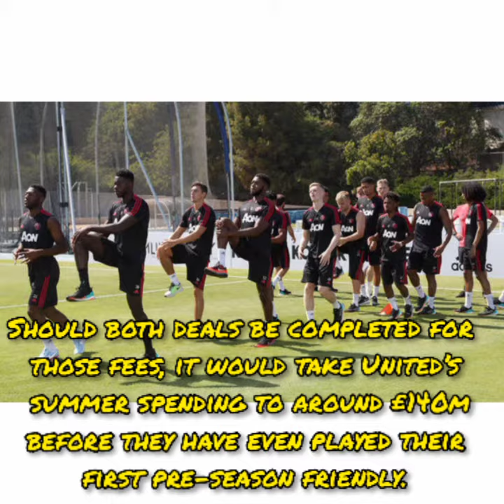Manchester United close to £68m double transfer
Manchester United on verge of £68m double transfer swoop as Raphael Varane agrees five-year deal

Manchester United are closing in on a sensational £68million double transfer swoop as they look to wrap up deals for Raphael Varane and Kieran Trippier, according to reports.

The Red Devils have already agreed a £72.9million move for Jadon Sancho – with an official announcement expected imminently – and have now turned their attention to strengthening their defence.

Talks have been taking place with Real Madrid defender Varane’s representatives and now The Sun report that the World Cup winner has agreed to move to Old Trafford

United’s hierarchy had harboured fears the Frenchman might be using their interest in order to land a bumper new deal at the Bernabeu – a tactic employed by Sergio Ramos in 2015.

But Varane’s camp are understood to have negotiated terms on a five-year contract and a switch to Manchester is now considered imminent, though a fee still has to be agreed with Real.

The Spanish giants, though, have little power in the negotiation with Varane having made it clear he is not willing to extend his current contract which expires next year – when he would be free to leave for nothing

United are hoping a fee of around £50million will satisfy Real and The Sun’s report claims deals for both Varane and Trippier are expected to be announced ‘towards the end of next week’.

Atletico Madrid right-back Trippier is keen to return to the Premier League and talks over an £18m transfer are now ‘in the final stages’.

Should both deals be completed for those fees, it would take United’s summer spending to around £140m before they have even played their first pre-season friendly.

Trippier’s versatility is a big appeal for manager Ole Gunnar Solskjaer – with the former Spurs man able to play at either right-back, left-back or wing-back – and he is seen as a more attacking option than Aaron Wan-Bissaka.